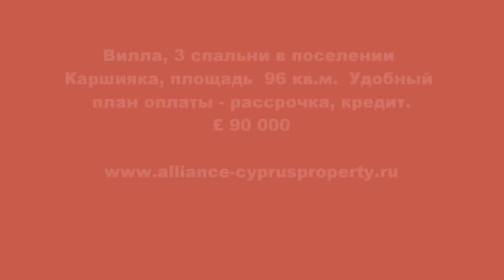Северный Кипр - вилла от застройщика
Виллы от застройщиков на Северном Кипре, непрерывная панорама, великолепное качество.